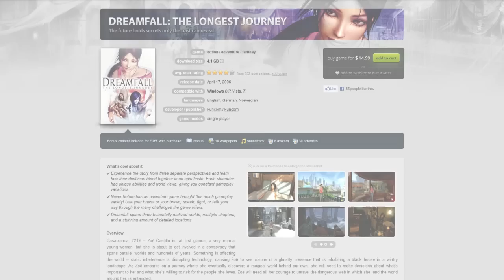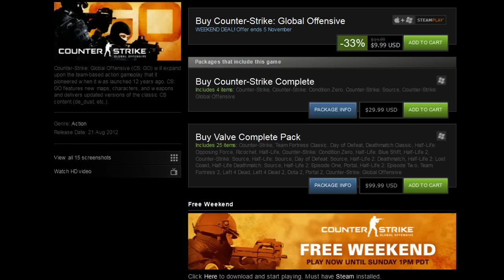Newsmin - 01/11/12 - Dreamfall Chapters (Re)Announced, CS:GO Free Weekend & More!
A wild Newsmin appears; watch it to see what it's about! Expand here for links! :D

In this episode we take a look at the announcement of the next game in The Longest Journey series, Dreamfall Chapters, CS:GO's free weekend and more! :D

► General Gaming News ◄

► Smalls ◄

► If That Wasn't Enough ◄

The "Bulk" of George Lucas' $4 Billion Will go to Charity

► Lumin Links ◄